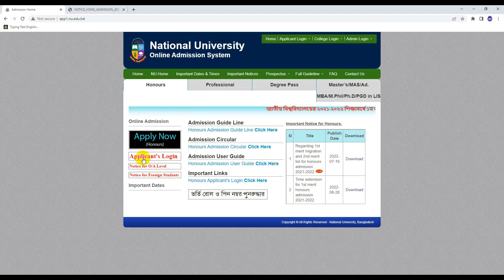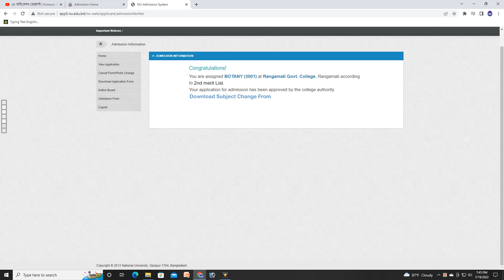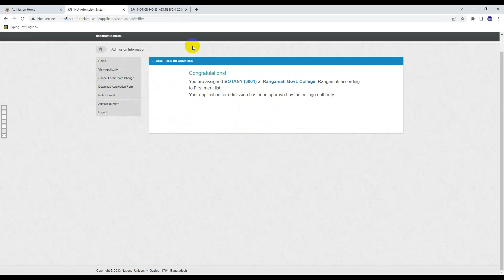NU Honours Admission 2nd Merit Results Check Process । মাইগ্রেশন রেজাল্ট চেক পদ্ধতি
Hi Guys,

🛑কপিরাইট সতর্কতা:-
Education BD..